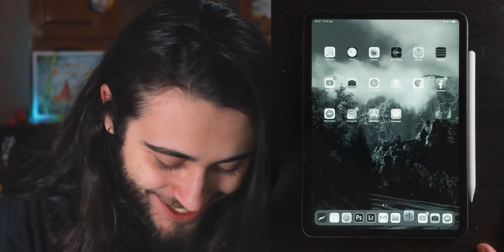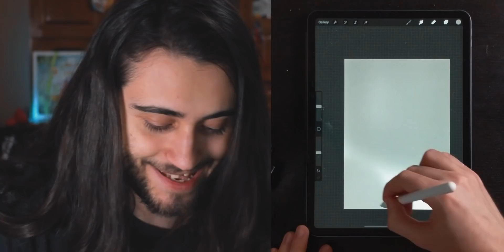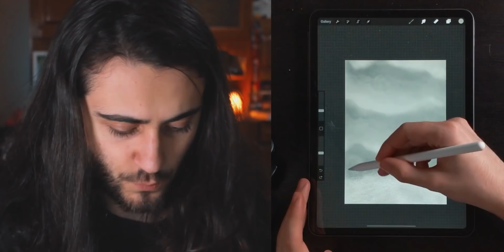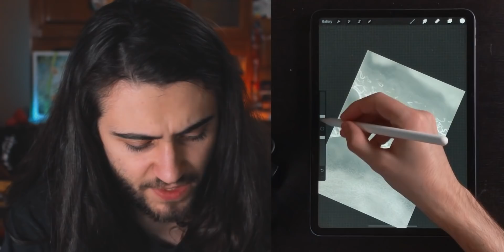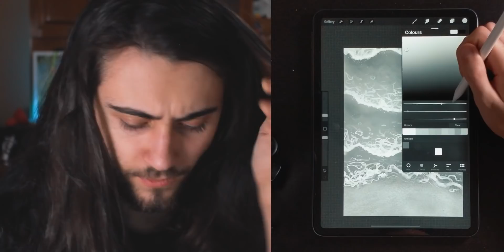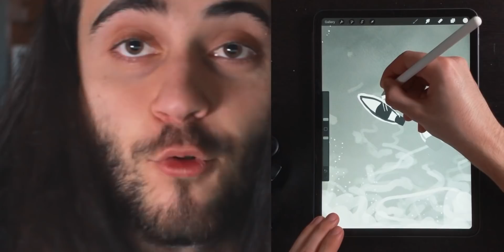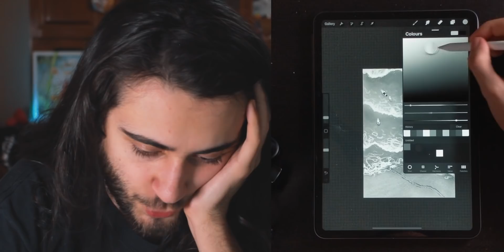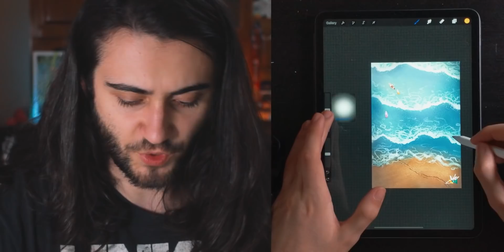Desenez, dar nu văd culori...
Ei bine, this was fun.